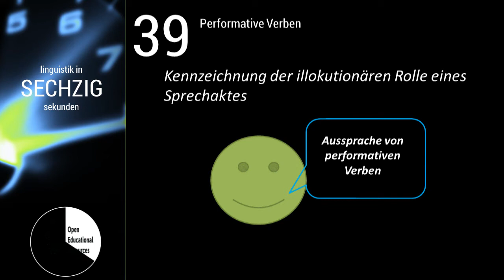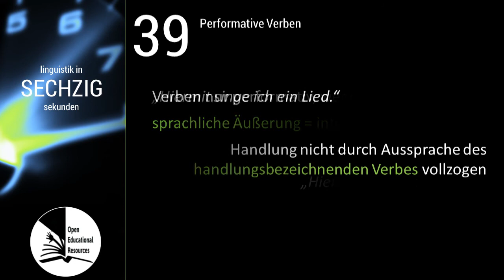Linguistik in 60 Sekunden -- #039 Performative Verben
Die Folge "Performative Verben" fertigten Lisa-Marie Lindner (zugleich Sprecherin), Nancy Schlosser und Saskia Schramm an. Sie wird -- wie andere Videos von Studierenden -- in "Linguistik in 60 Sekunden" eingebunden.

"Linguistik in 60 Sekunden" war zunächst ein gemeinsames Projekt von Patrick Beuge, Anja Bowitzky, Alexander Lasch und Karen Lehmann vom Germanistischen Seminar an der CAU zu Kiel. Nun wird "Linguistik in 60 Sekunden" ab dem Winter 2018 an der TU Dresden von Alexander Lasch fortgesetzt.